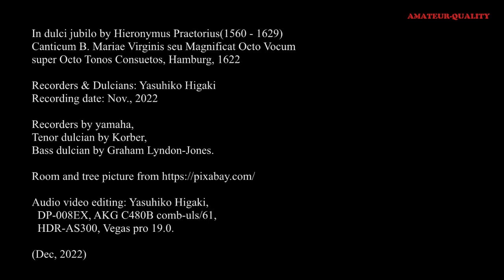In dulci jubilo by Hieronymus Praetorius(1560 - 1629). Recorders & Dulcians: Yasuhiko Higaki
In dulci jubilo by Hieronymus Praetorius(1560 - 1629)
あまき喜び（ヒエロニュムス・プレトーリウス）
Canticum B. Mariae Virginis seu Magnificat Octo Vocum
super Octo Tonos Consuetos, Hamburg, 1622,
In honor of Christmas 2022.
2022年のクリスマスにちなんで

Recorders & Dulcians: Yasuhiko Higaki
Recording date: Nov., 2022

Recorders by yamaha,
Tenor dulcian by Korber,
Bass dulcian by Graham Lyndon-Jones.

Audio video editing: Yasuhiko Higaki,
  DP-008EX, AKG C480B comb-uls/61,
  HDR-AS300, Vegas pro 19.0.

Note: This video was created by combining visuals filmed individually against a green screen with pre-recorded and mixed audio tracks, carefully edited to complete the final piece.

(Dec, 2022)